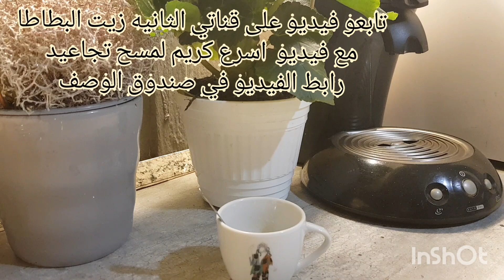اقوى بوتوكس طبيعي/ بياض البيض ولبان الذكر يخفي تجاعيد حول العينين وتجاعيد الوجه بشره مشدوده كازجاج